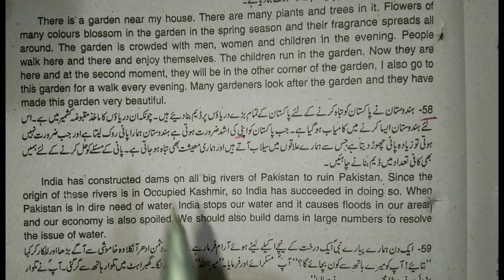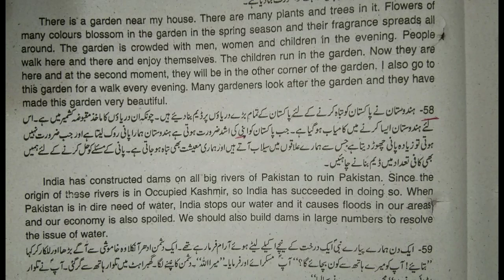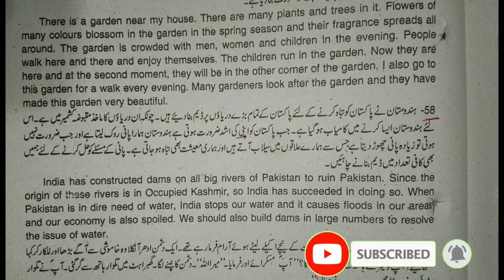12th Class English,Grammar Portion, Paragraph Urdu to English - Passage no 58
12th Class English,Grammar Portion, Paragraph Urdu to English - Passage no 58